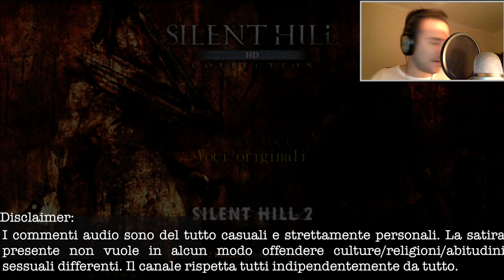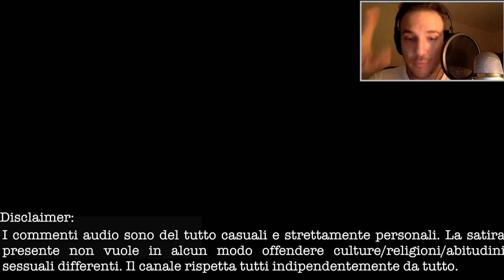Silent Hill 2 Gameplay ITA Parte 1 - Lettere da Mary ( SilentHill2 )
▂ ▃ ▄ ▅ ▆ ▇ █ LEGGIMI █ ▇ ▆ ▅ ▄ ▃ ▂
Silen Hill 2 Rimasterizzato - Xbox 360, PS3, PS2

Dopo aver ricevuto la lettera da Mary, James si reca a Silent Hill utilizzando la sua autovettura. Tuttavia, giunto a Nathan Avenue, si accorge che il luogo è abbandonato. Lascia la sua macchina e si inoltra in città. Attraversando il cimitero incontra Angela, una giovane ragazza a cui chiede indicazioni per Silent Hill.

In città James inizia a notare le prime stranezze, come la nebbia che avvolge Silent Hill. Dopo aver incontrato il primo mostro, trova le chiavi degli Appartamenti Wood Side. Qui incontra per la prima volta Eddie e Laura, una bambina di otto anni che sembra conoscere Mary. Una volta raggiunto il parco, James incontra Maria, una spogliarellista fisicamente uguale a Mary, che lo accompagnerà nella ricerca di Laura.

Una volta giunti all'ospedale Brookhaven, James viene inseguito da Pyramid Head, un mostro che ucciderà ripetutamente Maria. Uscito dall'ospedale, l'intera città sarà immersa nelle tenebre. James decide quindi di recarsi all'albergo sul lago. Deve tuttavia attraversare la prigione Toluca e il labirinto dove vive Pyramid Head. Dopo aver affrontato Eddie, all'interno della stanza dell'hotel trova una videocassetta in cui assiste all'omicidio di Mary. James si rende conto che è lui l'assassino di sua moglie.

Una volta resosi conto della verità, James deve affrontare i mostri del suo passato che si palesano in due Pyramid Head, creati dalla sua mente allo scopo di punirlo per i suoi peccati.